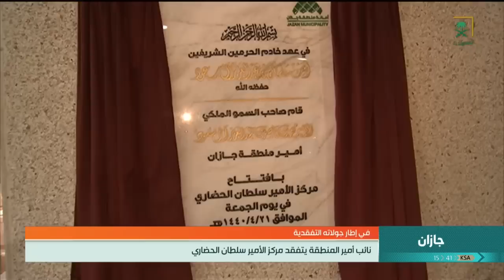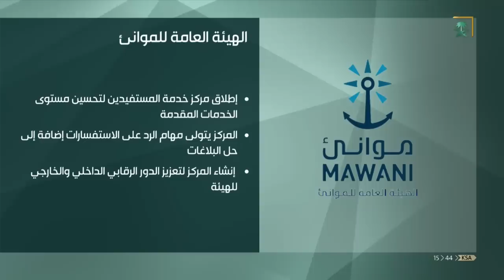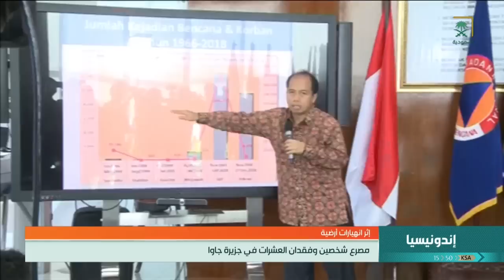نشرة الأخبار الأولى ليوم الثلاثاء 1440/04/25هـ